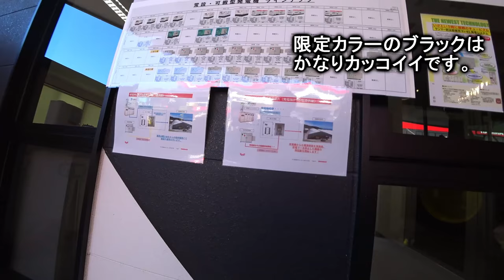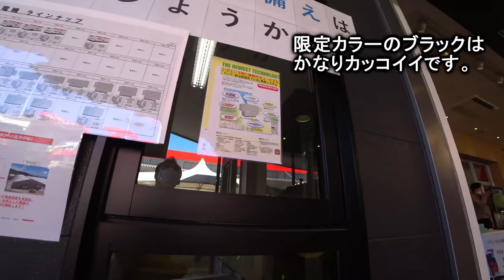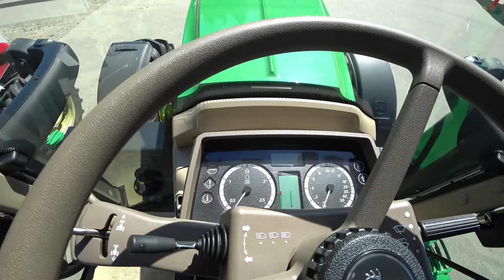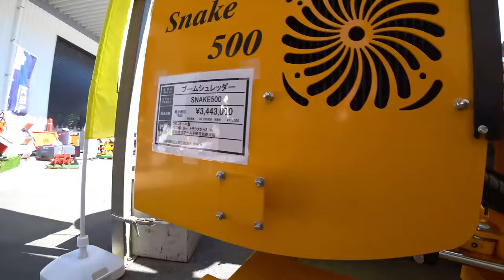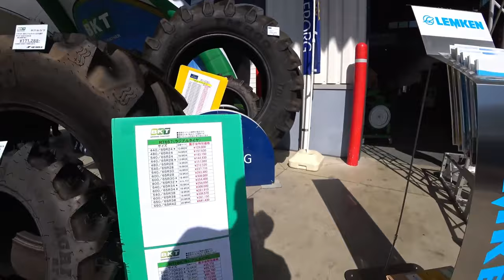【会社員実家農業手伝う】【特集】農業スペシャル 超倒伏田4条刈りコンバインER470デバイダ搭載、やっぱり台風【農機具】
4Kで見たい方はタイトルを検索してくださいね。
【特集】農業スペシャル　超倒伏田4条刈りコンバインER470デバイダ搭載、やっぱり台風【農機具】

1超倒伏田4条刈りコンバインER470デバイダ搭載、やっぱり台風にはかなわん！

2クボタKL270にコバシオーガドッキング畦塗り中、四隅でオーガマジック発動も・・・

2クボタKL270にコバシオーガドッキング畦塗り中、四隅でオーガマジック発動も・・・

3ヤンマージョンディア大型展示会でマジでヤバいトラクタ、ブラックが・・・

4大型ハローを発見、大規模農機具展示会には巨大トラクタがたくさんある！